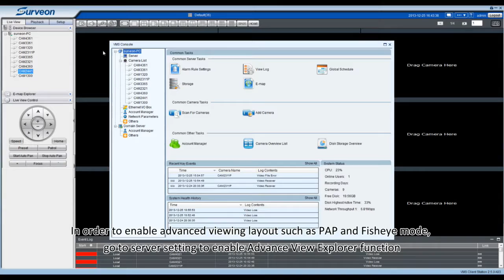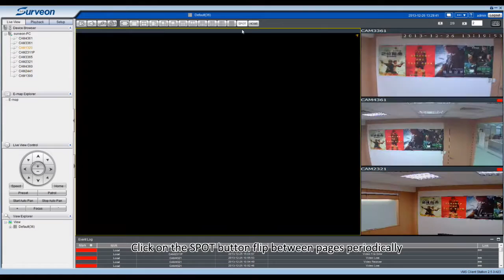Surveon VMS Feature - Switch View Layout in Current View Group